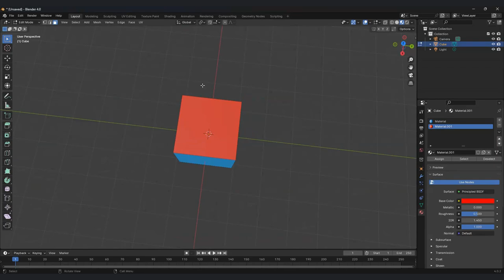Blender MINIS- 1!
This is a bit bland. Let's add some color in our files!